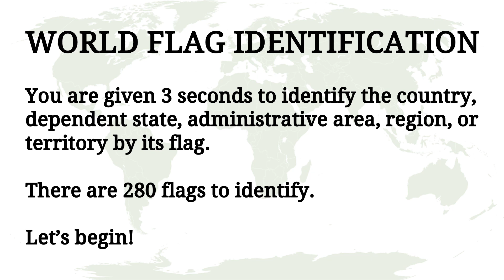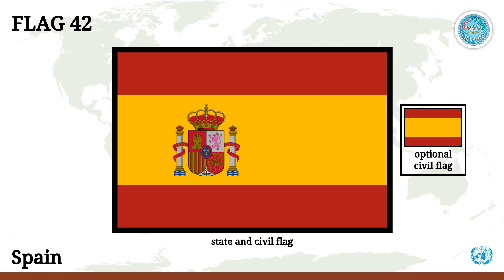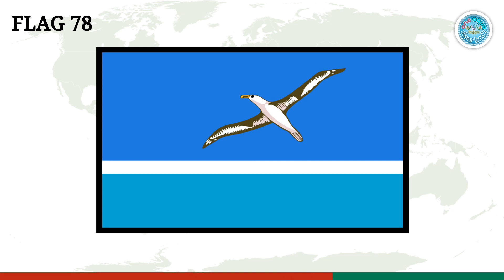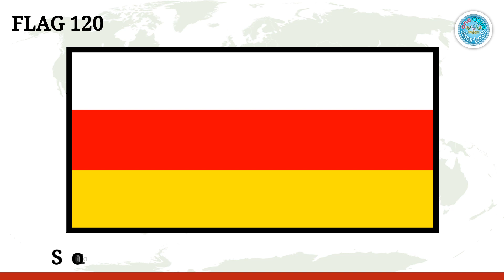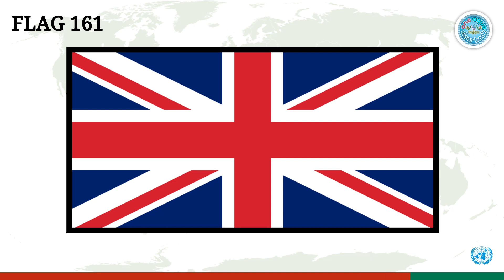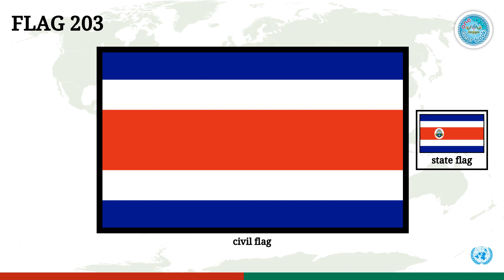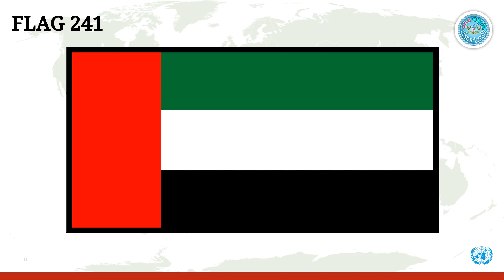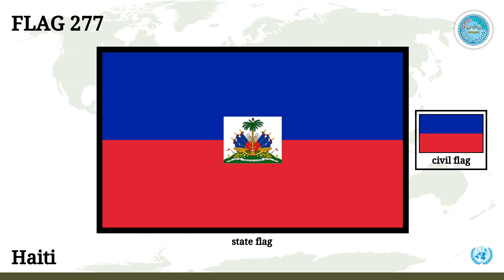World Flag Identification | 280 Territories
📌Are you looking for educational resources? Check out One Aqua Clear Book online marketplaces.
🌏🌍🌎The flags used in this video are the (A) 193 Unites Nations member states flags and the (B) 87 flags of states, constituent countries, autonomous regions, dependencies, remote islands, external/overseas territories, disputed areas, and claimed lands